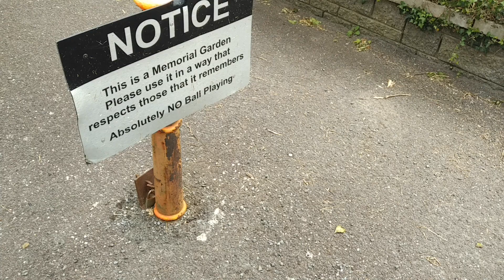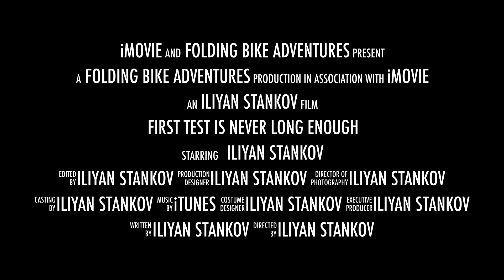TERN FOLDING BIKE TOURING - Cork to Cobh (trailer) | Folding Bike Adventures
Recently I decided to explore Ireland with a bicycle.

I have done enough research and decided that the Folding bike will be best for my needs.

I have chosen a Tern Link D16 folding bike for my adventures and decided to start a youtube channel so that I can share with you my experience and answer the question "can one tour on a folding bike?"

This video is a teaser for my trip from Cork to Cobh.